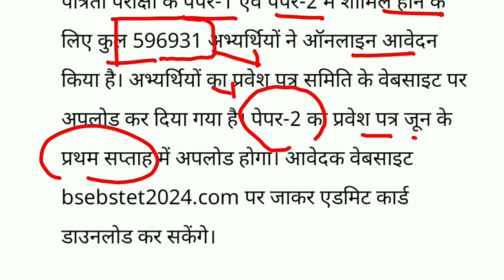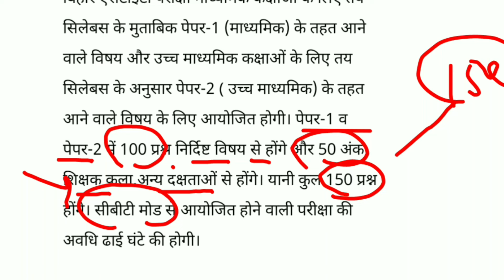Bihar STET 2024 ADMIT CARD OUT | परीक्षा से पहले 3 जरूरी चीजें, जानना आपके लिए जरूरी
bihar stet paper pattern
bihar stet previous year question paper solution
bihar stet minimum qualifying marks
bpsc tre 3.0 paper leak news
STET exam kab hoga
bpsc tre math
bpsc tre 3.0 math
bpsc tgt pgt prt maths
kvs 2024 vacancy latest updates
bpsc tre cut off news
bpsc tre 3.0 cut off news
bpsc tre syllabus cut off